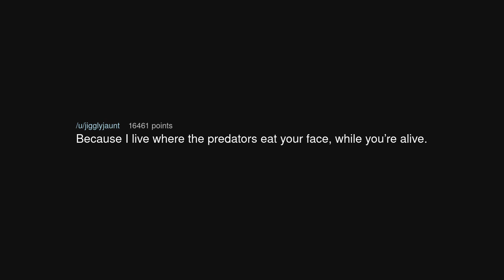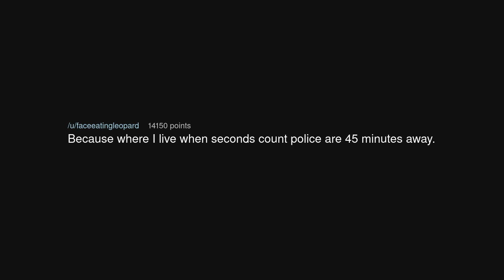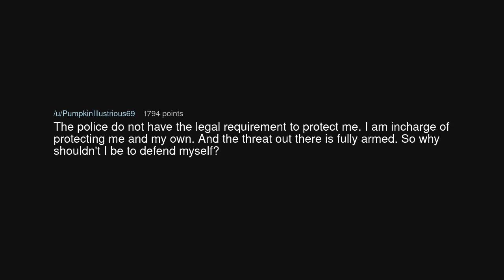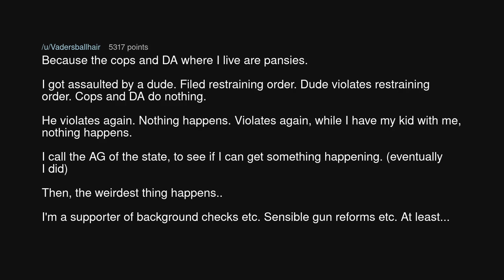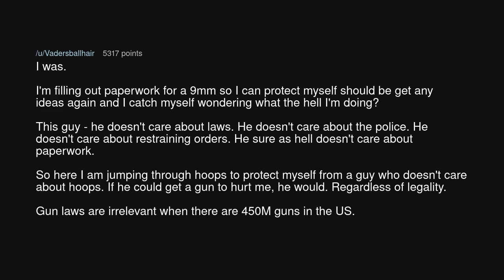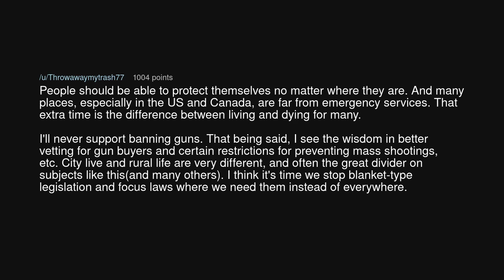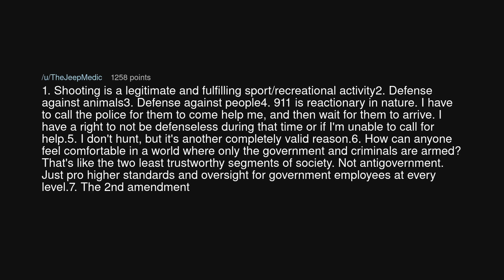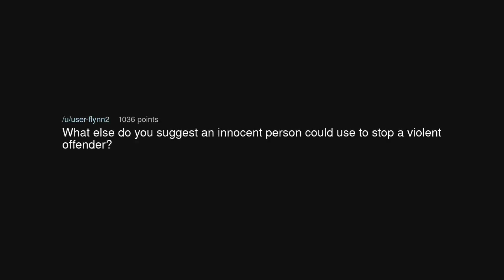Pro gun supporters, why do you support gun rights?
Pro gun supporters, why do you support gun rights? (r/AskReddit)

Source: toust_boi on Reddit (link removed at the insistence of YouTube)